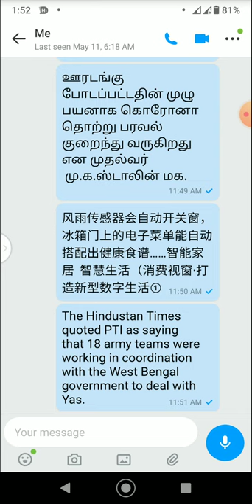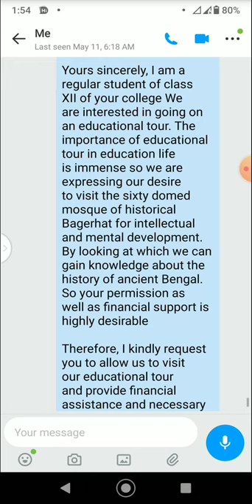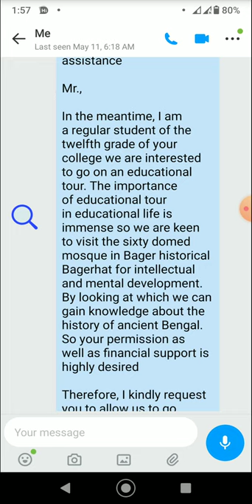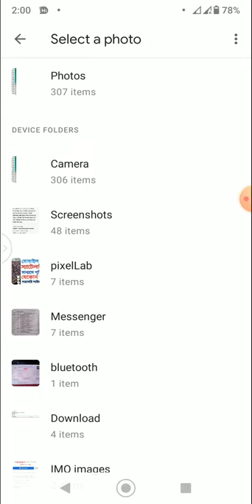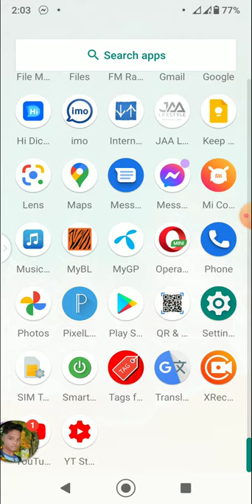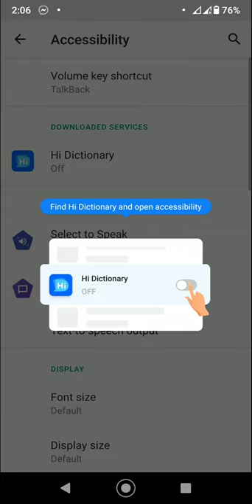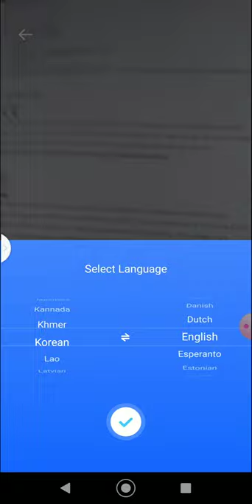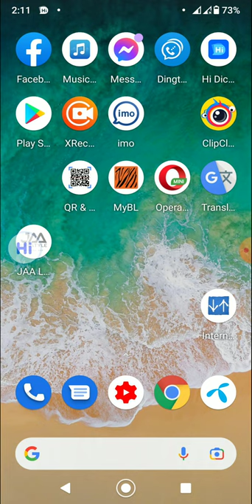বাংলায় SMS লিখলেই সেটা ইংরেজি লেখা হয়ে যাবে || How to write in Bengali will become English.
বাংলায়  SMS লিখলে সেটা ইংরেজি লেখা হয়ে যাবে || How to write in Bengali will become English.

In this video I will show how to translate from English to Bengali very easily with Google Keyboard and Google Translate.  There are many Bengali speakers who do not know proper English.  I hope people can easily connect with each other through conversation in English after watching this video  Thank you very much for watching this video from start to finish  Like ||  Comment ||  Share ||  And subscribe the channel.

🔴  যারা ইংলিশ জানেন না || ইংলিশ না জেনেই ইংলিশে কথা বলতে পারবেন || English to Bangla Translate 2023.

English message

English message Bangla

বাংলায় লিখলে ইংলিশ হবে

বাংলা লেখা ইংলিশ হবে

English SMS

SMS English

English SMS Bangla

ইংরেজি মেসেজ কিভাবে বাংলা করব

বাংলা মেসেজ ইংলিশ

how to translate english to bangla.

bangla translation english keyboard.

english to bengali translation keyboard.

Bengali-to-English#Bengali-to-Hindi#Bengali-to-Arabic#translate_to_english_to_bangla#translate_to_english_to_bangla#english_bengali_translation#translator_in_bangla#